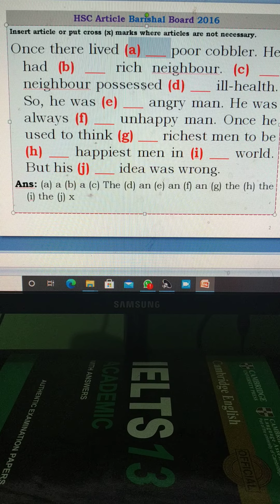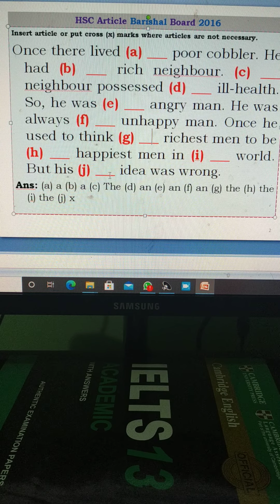hsc article barishal 2016